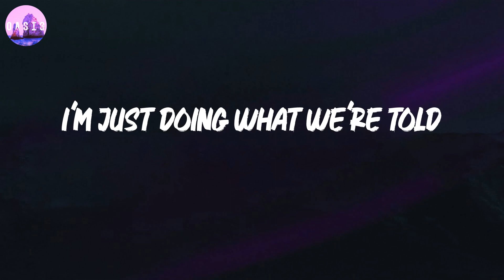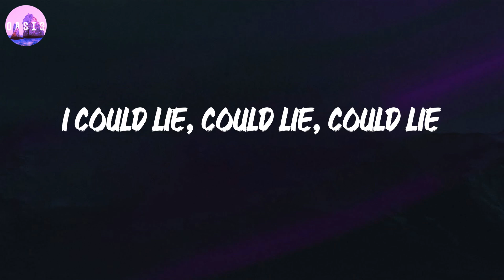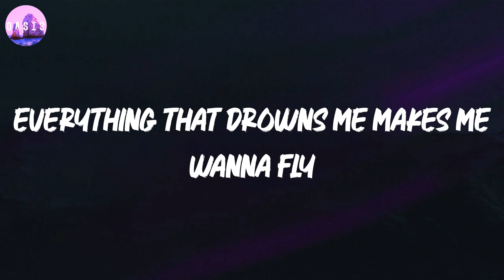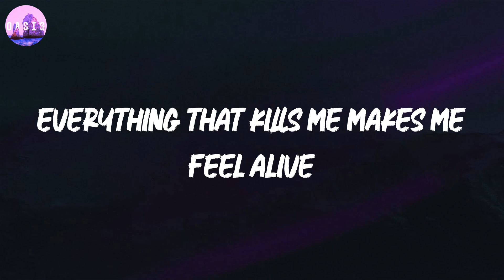Tom Odell 🎵 Another Love (Lyrics)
🎵 Counting Stars (lyrics) - OneRepublic